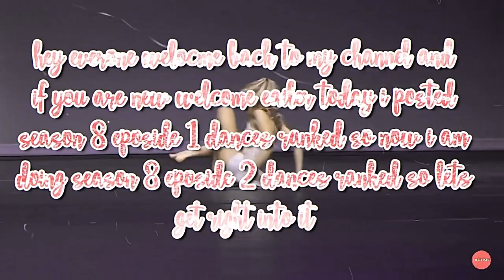Dance moms season 8 episode 2 dances ranked